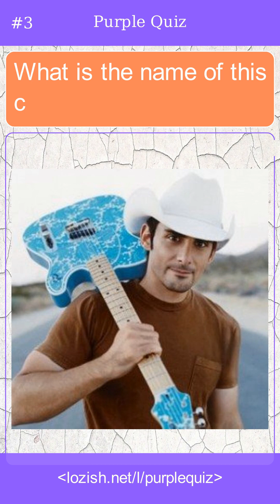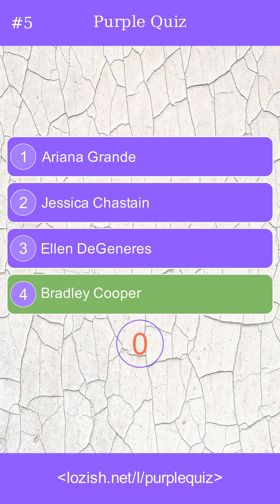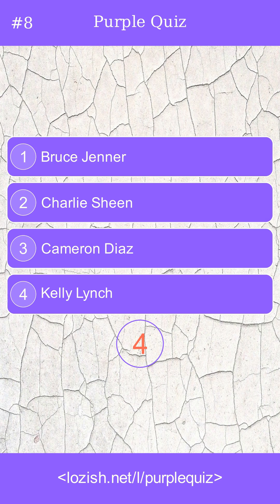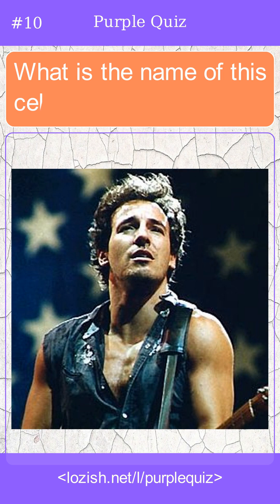10 celebrity quiz, guess the name of the celebrity from photo (series rndwimg, part 4)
Guessing game fun quiz that will help improve your IQ level. These trivia and multiple choice (MCQ) question answers are fun games of telling who or what is in the photo. Play the guess game, pass wonderful time with friends, colleagues, kids and improve your general knowledgeFind out who is the celebrity. Check your general knowledge on celebrities.

Topics:
What is the name of this celebrity?